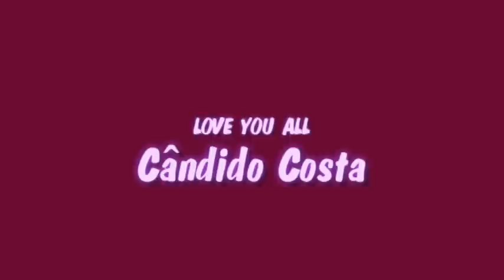Turma Eventos Promo!